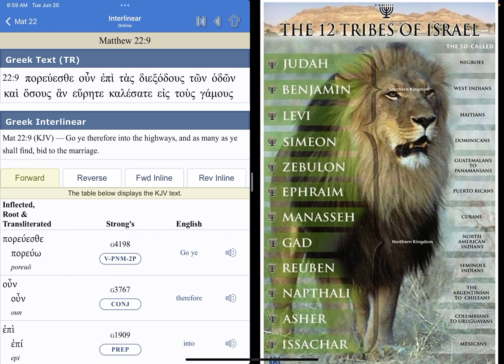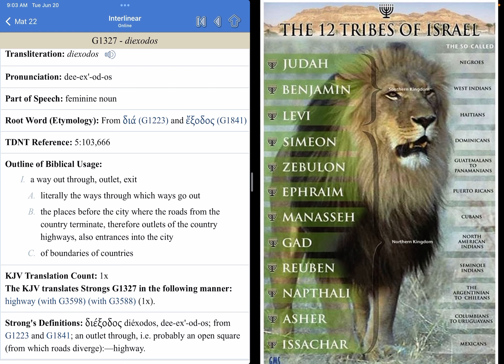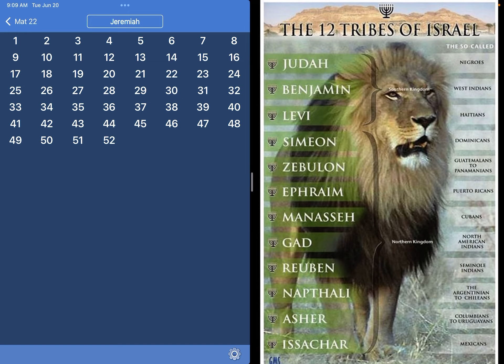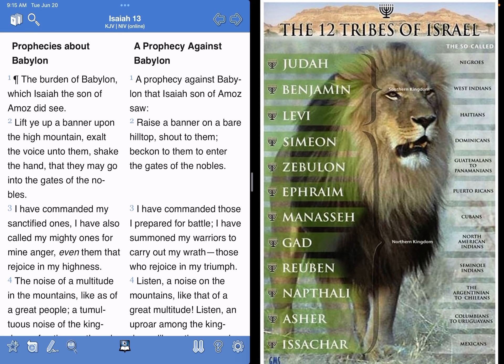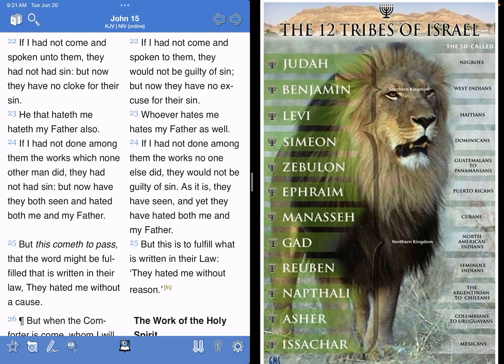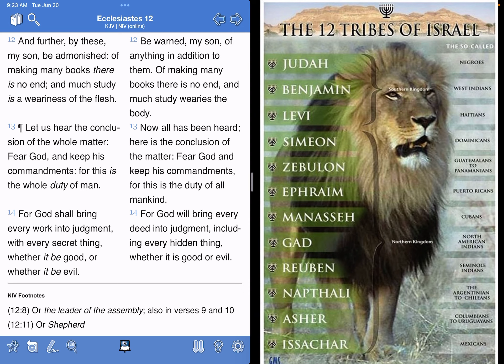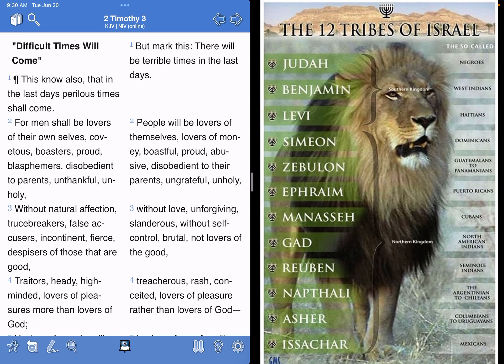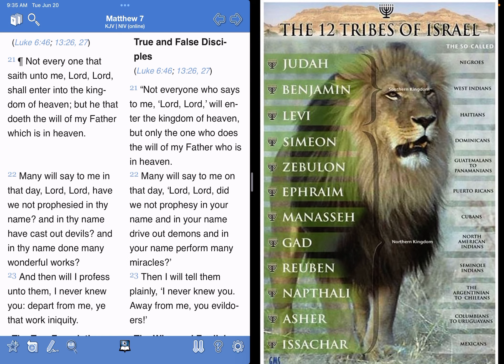So we’re making a mockery of ourselves for hitting the Highways?